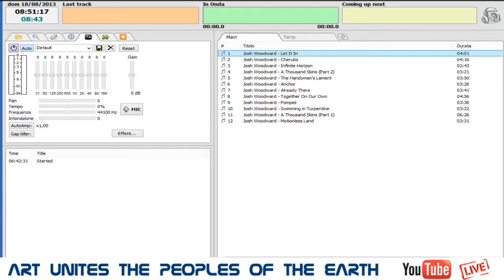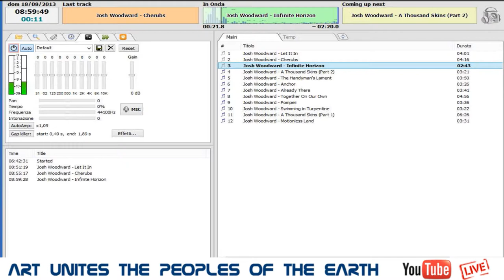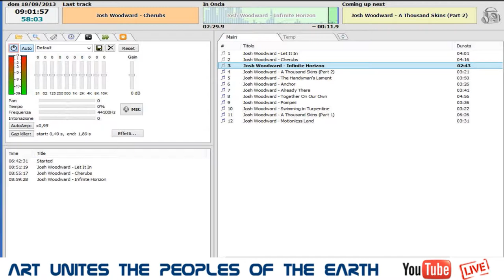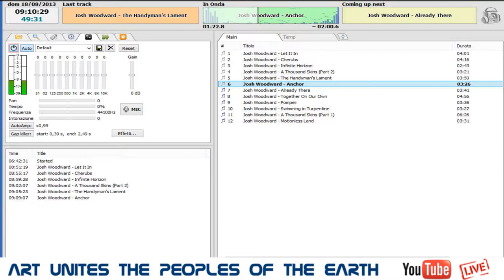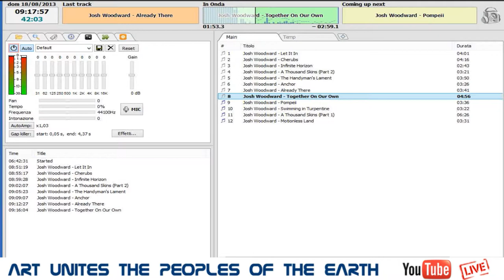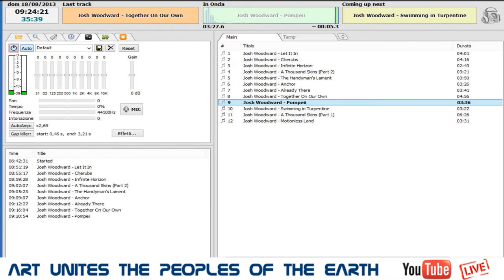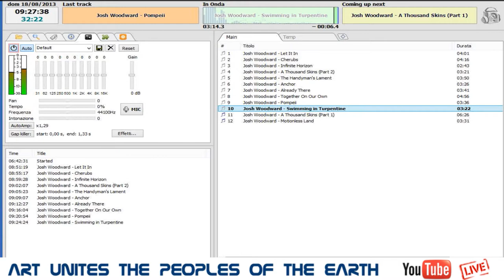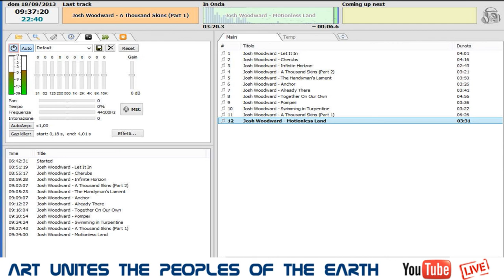Ashes - Josh Woodward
Josh Woodward - "Ashes" (2010) - My normal way of making an album is a cycle of writing a song, recording a demo for the song right away, releasing it as an MP3 on my site, then polishing them and assembling them together into a CD when I have enough songs - and I often felt married to the original arrangements, whether they were good or bad. I decided to try a different approach this time. For the most part, these songs were written in isolation, with only rough demos made. I then went through and recorded them all in one fell swoop.

The idea was to give the songs room to breathe before commiting myself to a sound, and I think it worked. "Ashes" has a depth to it that feels missing in my other releases. Stepping back and being able to look at it as a whole before really starting the recording process let me give it more of a cohesive sound. There's a lot more piano on these songs than I usually use, which was fun.

The title wraps up the recurring themes of the cycle of life, mortality and the possibly dubious role that religion can play in the whole thing. It wasn't really designed as a concept album, but in a way it fell together that way so I went with it. The cover artwork pulled everything together, entitled "Перерождение чёрного мотылька" courtesy of the talented Luana Silense. (Josh Woodward)

Let It In Cherubs
Infinite Horizon
A Thousand Skins (Part 2)
The Handyman's Lament
Anchor
Already There
Together On Our Own
Pompeii
Swimming in Turpentine
A Thousand Skins (Part 1)
Motionless Land